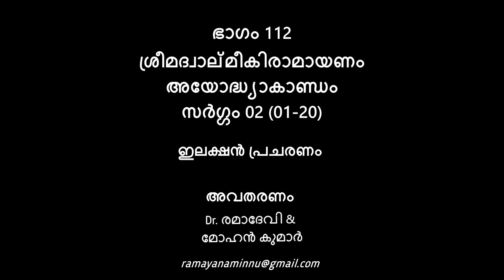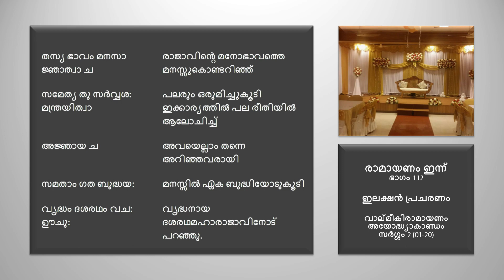Part 112 | ഇലക്ഷൻ പ്രചരണം | Election campaign | Valmiki Ramayana | Ayodhya-Kanda | Sarga 2 (01-20)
ശ്രീമദ്വാല്മീകി രാമായണത്തിൽ അയോദ്ധ്യാകാണ്ഡത്തിൽ സർഗ്ഗം 2ൽ 1 മുതൽ 20 വരെയുള്ള ശ്ലോകങ്ങളാണ് ഈ ഭാഗത്തിൽ ഉൾപ്പെടുത്തിയിട്ടുള്ളത്. ഈ ഭാഗത്തിന്‍റെ സംക്ഷിപ്ത വിവരണം വായിച്ചാലും.

1-5
ഭാഗം 111ൽ ദശരഥമഹാരാജാവിന്‍റെ നേതൃത്വത്തിൽ രാജാക്കന്മാരുടെ സഭ കൂടിയത് നാം അറിഞ്ഞിരുന്നല്ലോ. ആ സഭയിൽ എല്ലാവരെയും നോക്കിക്കൊണ്ട് വ്യക്തമായ ഭാഷയിൽ ദശരഥ മഹാരാജാവ് പറഞ്ഞു. രാജാവ് വയോധികനായിരുന്നെങ്കിലും അദ്ദേഹത്തിന്‍റെ ശബ്ദം ഗംഭീരമായിരുന്നു. ആദ്യം ചരിത്രമാണ് അദ്ദേഹം പറഞ്ഞത് തന്‍റെ പൂർവികരായ രാജാക്കന്മാരാൽ സ്വന്തം പുത്രന്മാരെ പോലെയാണ് രാജ്യം പരിപാലിക്കപ്പെട്ടിരുന്നത്. അങ്ങനെ സന്തോഷം, അഭിവൃദ്ധി, ക്ഷേമം ഇവയ്ക്ക് പാത്രമായ ലോകത്തെ മുഴുവനും പരിപാലിക്കുന്നതിലേക്കായി ശ്രേഷ്ഠമായ കൈകളിൽ തന്നെ ഭരണം ഏൽപ്പിക്കണമെന്ന് താൻ ആഗ്രഹിക്കുന്നു എന്ന് സഭയോട് അദ്ദേഹം ഉണർത്തിച്ചു.
6-10
പൂർവികരായ രാജാക്കന്മാരെപ്പോലെ തന്നെ താനും നിദ്രാവിഹീനനായി തന്നാൽ ആവുന്നതുപോലെ പ്രജകളെ വേണ്ടപോലെ സംരക്ഷിച്ചിരുന്നു. അങ്ങനെയുള്ള താൻ ഇപ്പോൾ ജരാ-നരപൂണ്ട് ശക്തിയില്ലാത്തവനായി മാറിയിരിക്കുന്നു. അനേകായിരം വർഷങ്ങളാണ് താൻ ജീവിച്ചിരുന്നത്. അതുകൊണ്ടുതന്നെ ജീർണിക്കപ്പെട്ട ഈ ശരീരത്തിന് വിശ്രമം നൽകുവാൻ താൻ ആഗ്രഹിക്കുന്നു. ധർമ്മാർത്ഥമധുരമായി വളരെ പ്രയാസമുള്ള ഭാരിച്ച ഉത്തരവാദിത്വമാണ് താൻ അസക്തമായ ബുദ്ധിയോടുകൂടി, മനസ്സോടുകൂടി വർത്തിച്ചിരുന്നത്. അപ്രകാരമുള്ള താൻ പ്രജകളുടെ നന്മയെ മാത്രം ഉദ്ദേശിച്ച് തന്‍റെ പുത്രനിൽ രാജ്യഭാരം ഏൽപ്പിച്ച് വിശ്രമിക്കാൻ ആഗ്രഹിക്കുന്നുവെന്ന് സഭാവാസികളോട് അദ്ദേഹം പറഞ്ഞു.
11-15
രാജ്യഭാരം ഏറ്റെടുക്കുന്ന മൂത്ത പുത്രൻ ശ്രീരാമൻ എത്രമാത്രം യോഗ്യനായിരുന്നു എന്ന് അദ്ദേഹം സഭാവാസികളെ അറിയിച്ചു. മൂത്ത പുത്രൻ രാമൻ ഇന്ദ്രന് തുല്യൻ, ആരാലും കീഴടക്കപ്പെടാത്തവൻ, എല്ലാ ഗുണങ്ങളിലും തന്നോടു തന്നെ തുല്യൻ, ധർമ്മം ചെയ്യുന്നതിൽ ശ്രേഷ്ഠൻ തന്നെ ശ്രീരാമൻ, അതുകൊണ്ടുതന്നെ വളരെ പ്രീതിയോടുകൂടി അദ്ദേഹത്തെ യുവരാജാവായി നിയോഗിക്കണമെന്ന് താൻ ഉദ്ദേശിക്കുന്നു. മൂന്ന് ലോകങ്ങൾക്കും നാഥനാകാൻ രാമൻ യോഗ്യൻ തന്നെ. ആ പുത്രനിൽ രാജ്യഭാരം ഏൽപ്പിച്ച് വളരെ സന്തോഷവാനായി ശേഷം കാലം കഴിക്കണം എന്ന് ദശരഥൻ ആഗ്രഹിക്കുന്നു. ഇപ്രകാരമുള്ള ഈ തീരുമാനം താൻ വളരെയധികം ചിന്തിച്ച് ആലോചിച്ചു എടുത്തിട്ടുള്ളതാണ്. അതുകൊണ്ടുതന്നെ എല്ലാവരും തന്‍റെ ഈ തീരുമാനം നടപ്പിലാക്കാൻ അനുവാദം നൽകണമെന്ന് ആവശ്യപ്പെടുന്നു.
16 - 20
ഇങ്ങനെ അറിയിക്കുന്നതാണ് തന്‍റെ രീതി. രാജാവിന്‍റെ താൽപര്യമറിഞ്ഞ സഭാവാസികൾ ഒന്നടങ്കം വളരെ സന്തോഷവാന്മാരായി മഹാരാജാവിനെ പുകഴ്ത്തി. സന്തോഷത്തിൽ നിന്നുണ്ടായ ജനക്കൂട്ടത്തിന്‍റെ ആരവം എല്ലായിടത്തും പരന്നു. ധർമ്മം, അർത്ഥം ഇവയെ നന്നായി അറിയുന്ന പൗരജനങ്ങളോടുകൂടി ബ്രാഹ്മണരും സൈന്യാധിപന്മാരും രാജാവിന്‍റെ മനോഭാവത്തെ കണ്ടറിഞ്ഞ് എന്ത് ചെയ്യണം എന്ന് തീരുമാനമെടുക്കുന്നതിലേക്കായി ചർച്ച ആരംഭിച്ചു.

ദ്വാപര യുഗത്തിലെ ഇലക്ഷൻ പ്രചരണം കേട്ടുവല്ലോ? എന്താണ് അഭിപ്രായം? വീഡിയോ ഇഷ്ടപ്പെട്ടെങ്കിൽ സബ്സ്ക്രൈബ് ചെയ്യുവാൻ മറക്കരുതേ!

ശേഷം 113 ആം ഭാഗത്തിൽ ഇലക്ഷൻ.
 നന്ദി നമസ്കാരം
മോഹൻകുമാർ
രമാദേവി